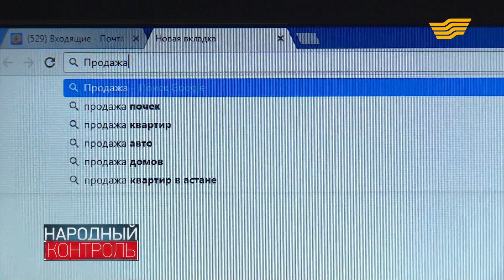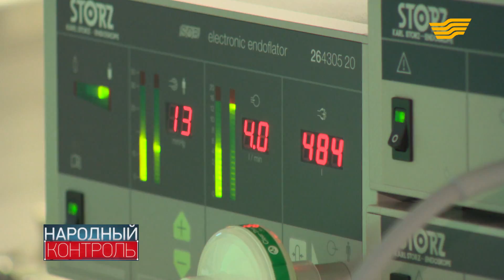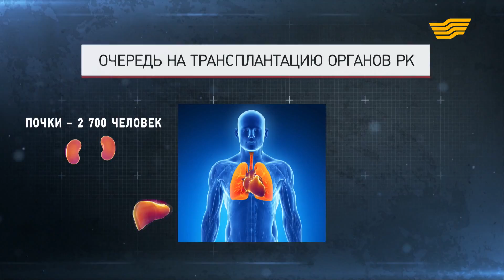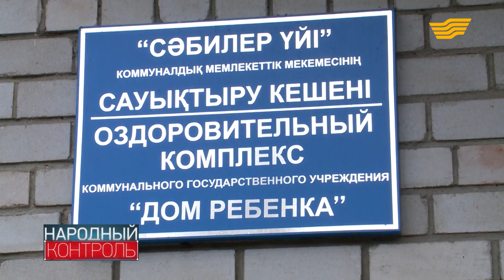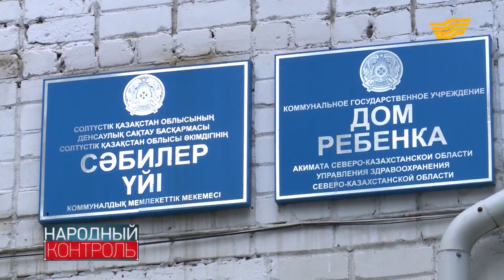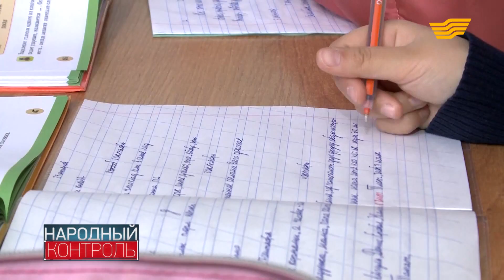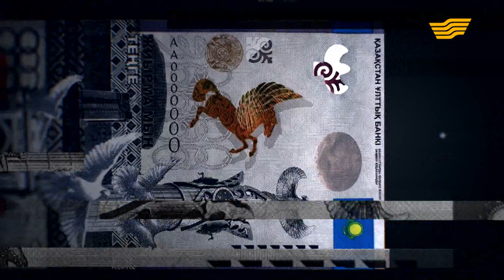«Народный контроль». Сколько стоят на «черном рынке» донорские органы?